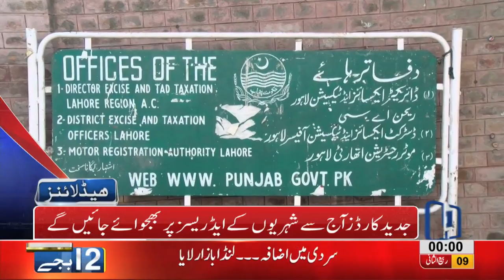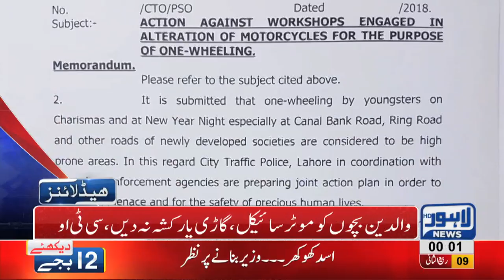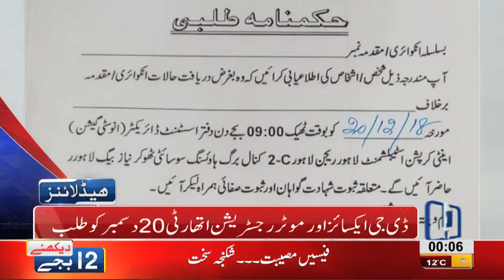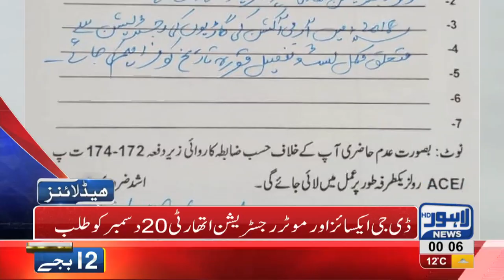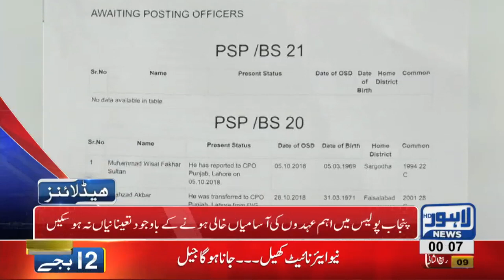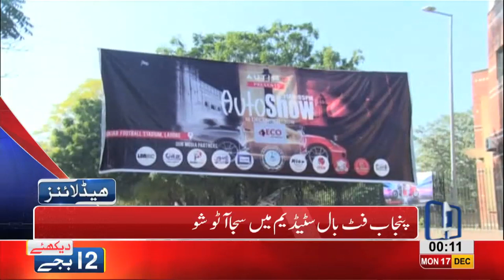12 AM Headlines Lahore News HD – 17th December 2018